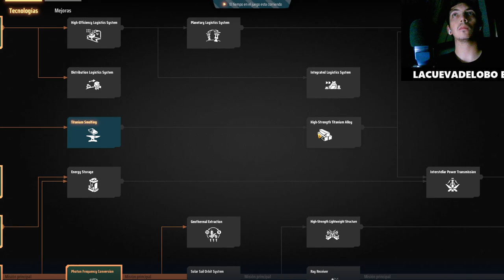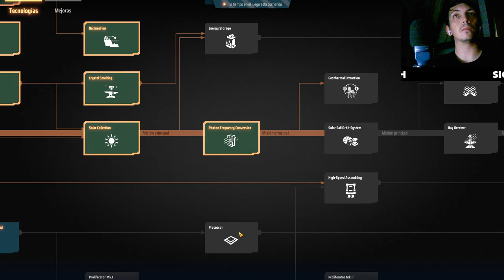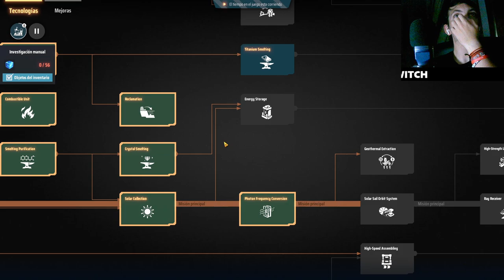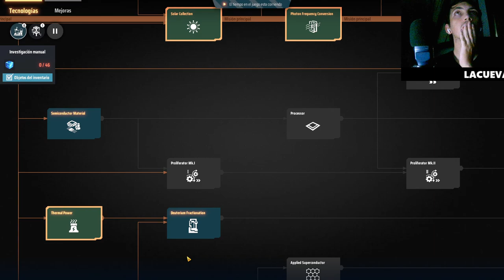Aumenta tu producción de Energetic Graphite al máximo en Dyson Sphere Program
Descubre los secretos para multiplicar tu producción de Energetic Graphite en Dyson Sphere Program. No te pierdas estos trucos esenciales que te llevarán a dominar el juego y maximizar tus recursos. ¡Transforma tu estrategia y lleva tu producción al siguiente nivel!